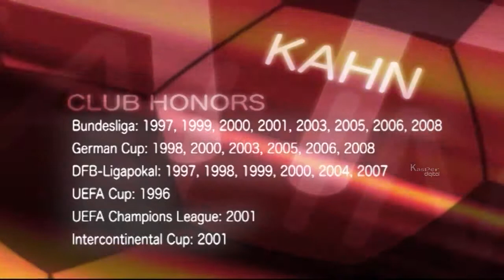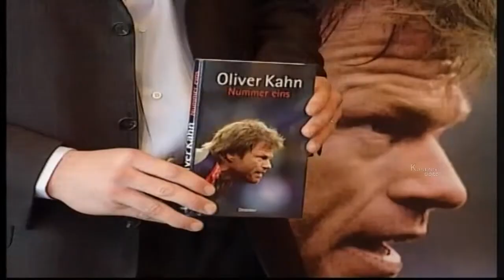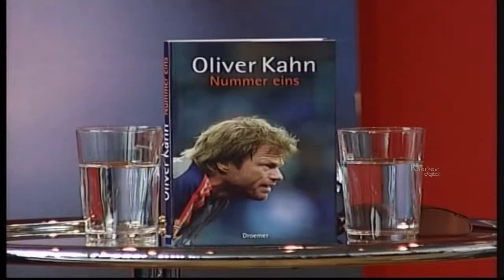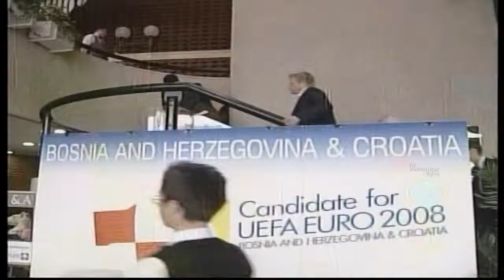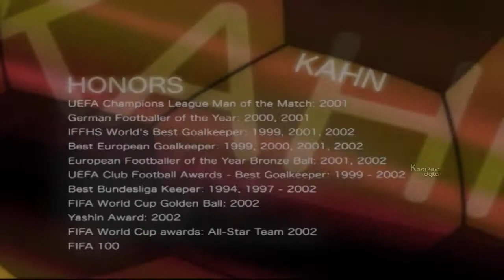Oliver Kahn: Football Hero | Biography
Oliver Rolf Kahn is a former German football goalkeeper. He started his career in the Karlsruher SC Junior team in 1975. Twelve years later, Kahn made his debut match in the professional squad. In 1994, he was transferred to Bayern Munich for the fee of DM4.6 million, where he played until the end of his career in 2008. His commanding presence in goal and aggressive style earned him nicknames such as Der Titan from the press and Vol-Kahn-o from fans.

For Facebook
For Cinecurry: